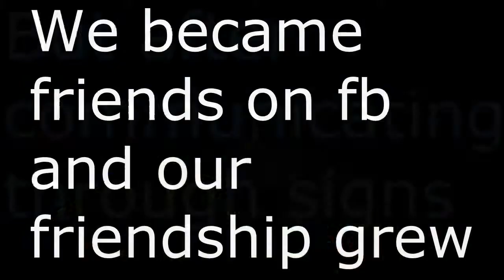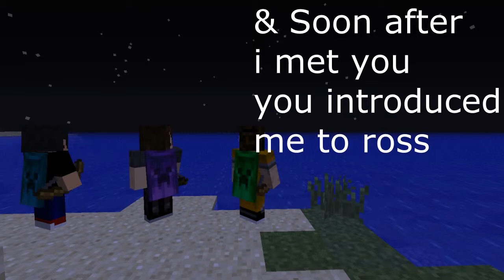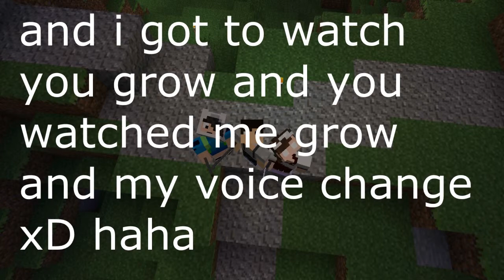Happy Birthday Tom! :D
hope you like your present tom ;D
and hope you had a great birthday :D